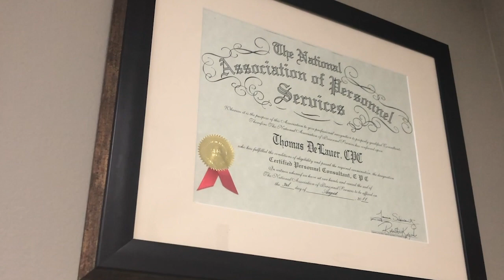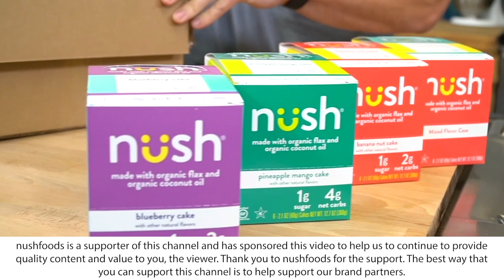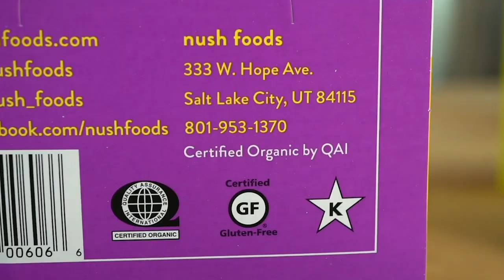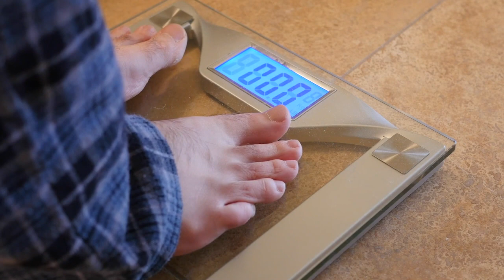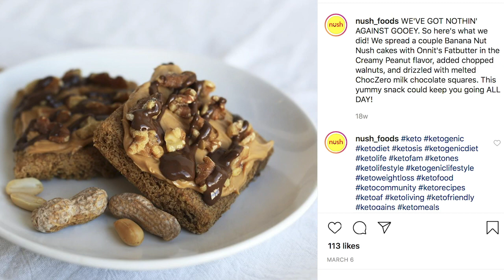What Prompted me to Change my Life and DROP 100lbs in One Year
Fasting Guides

Keto Guides